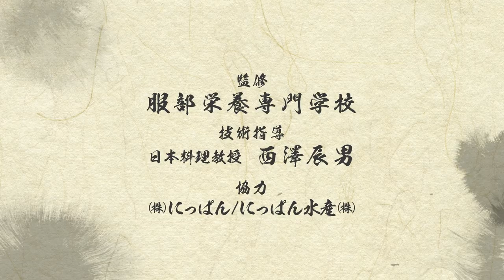寿司 太巻き - How to Sushi Futomaki -｜日本さばけるプロジェクト（海と日本プロジェクト）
寿司の太巻きのやり方を紹介します。
一連の流れを解説付きでご覧いただけます。

技術指導：日本料理教授　西澤辰男
協賛：グローブライド株式会社